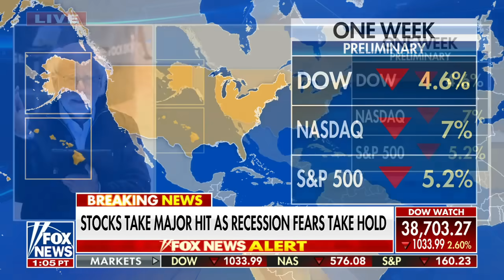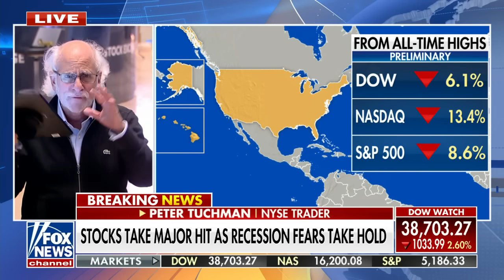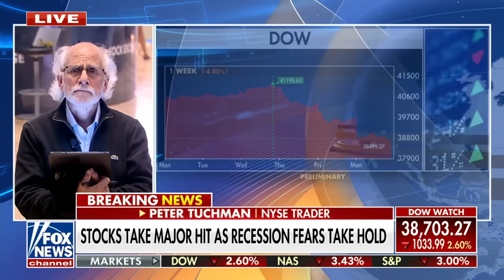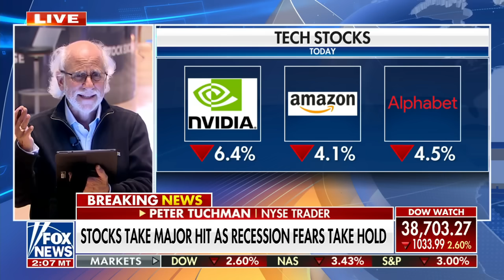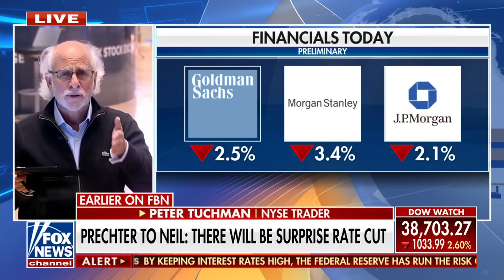Is the media 'catastrophizing’ the stock market hit?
NYSE trader Peter Tuchman joins ‘Your World’ to discuss recession fears causing major stock hits.